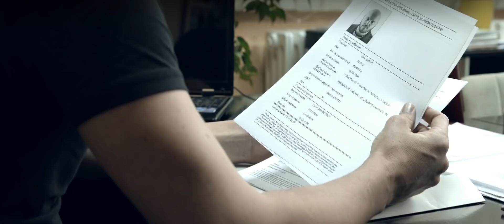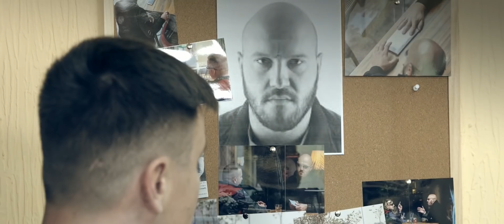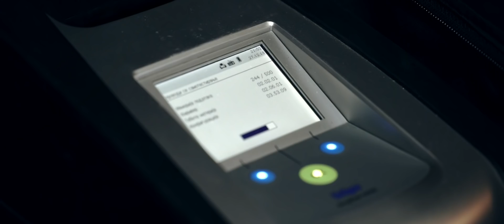Promotivni spot Draeger - Sad znas da znamo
U saradnji sa kompanijom Draeger, Ministarstvom unutrasnjih poslova i Savetom za bezbednost saobracaja grada Krusevca uradili smo novi promotivni spot na temu borbe protiv narkotika u saobracaju.

Realizacija: Master Media 037
Producenti: Dragan Blazic, Milos Lazarevic
Glumci: Vuk Kostic
               Borko Brajovic
               Predrag Stanisavljevic
               Julija Pantic
               Bojana Velickovic
               Teodora Popovic
               Nenad Velickovic
Rezija: Marko Marinkovic
Asistent rezije: Suzana Zivic
Kamera: Radoslav Stevanovic, Stevan Matic
Snimatelj zvuka: Sanja Nastic
Montaza: Stevan Matic
Dizajn zvuka: Nikola Dedovic
Kolor korekcija: Kosta Jokic
Sminka: Snezana Zivic

Zahvaljujemo se na pomoci gradu Krusevcu, hotelu Golf, butik La-Mania Krusevac